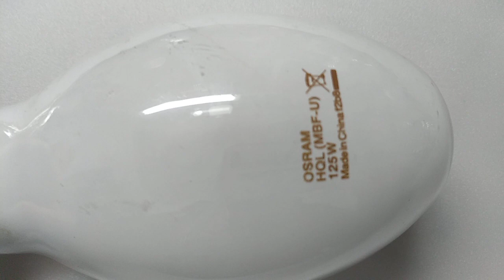Discharge lamp analysis.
Qui vediamo la spiegazione delle lampade agli ioduri metallici e al sodio..

Here we see the explanation of metal halide and sodium lamps...